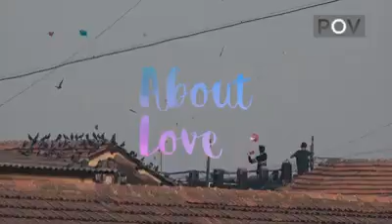PBS POV About Love teaser